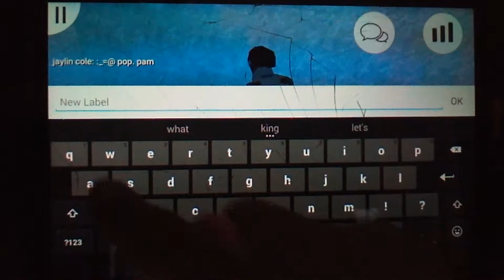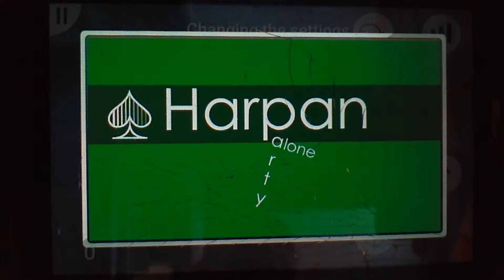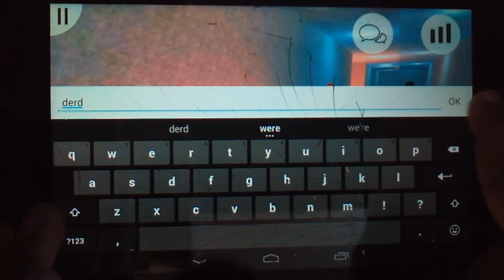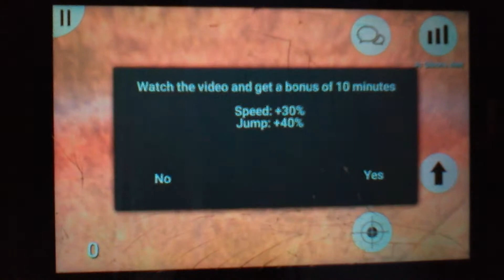Deathrun Portable(Gameplay)This makes no sense?!